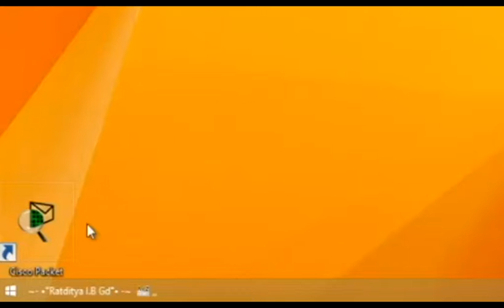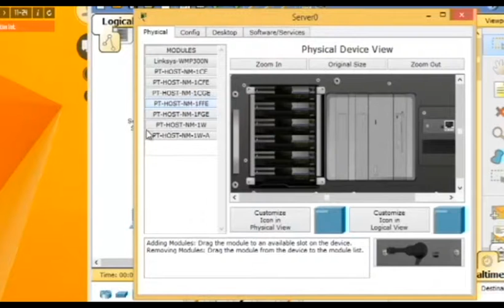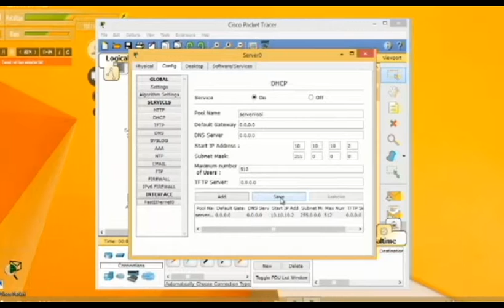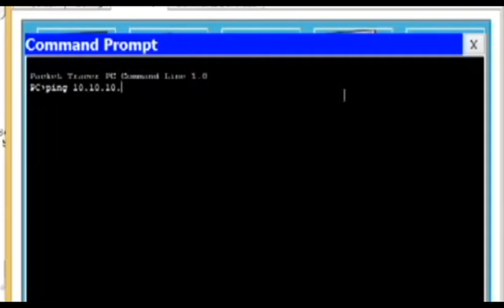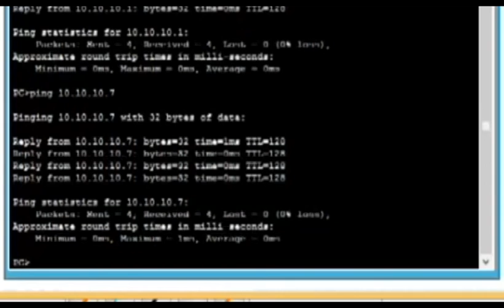Tutorial Sharing Printer by Ida Bgs Ratdityawan 22